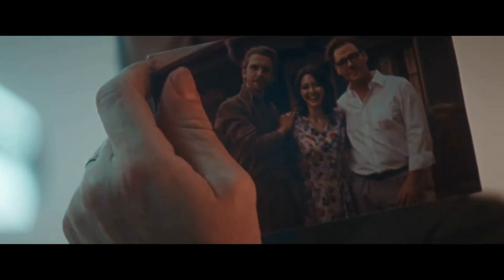CUCKOO Trailer (2024)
PLOT: A 17-year old girl is forced to move with her family to a resort where things are not what they seem.